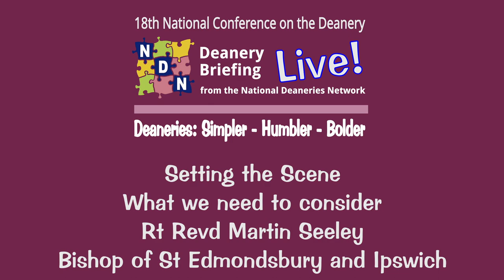Setting the Scene for the conference - What we need to consider : Bishop Martin Seeley 20 May 2023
Rt Revd Martin Seeley; Bishop of St Edmondsbury and Ipswich setting the scene at Deanery Briefing LIVE! the 2023 National Deaneries Conference at Yarnfield in Stafordshire.

The direction is set:  we are aspiring to be Simpler …. Humbler …. and Bolder!    A simpler Church, both in governance and structure and in the way we live and share the gospel    A humbler Church, recognising our failings and working with others to serve the common good    A bolder Church energised and enthused by the good news of what God has done in Jesus Christ and sharing that with everyone.

How can the deaneries respond to the national agenda? Deanery Briefing LIVE! – the first National Deaneries conference for over four years – brought together leaders and experts to tackle head on and delve in deeper with “how to” breakout sessions and workshops addressing key issues to respond to the challenge of the national agenda.